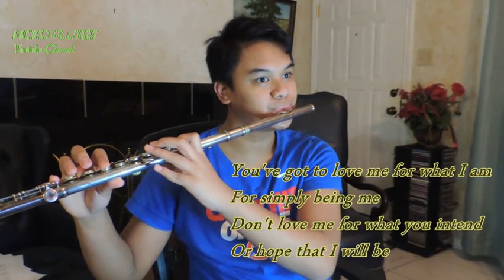LOVE ME FOR WHAT I AM by The Carpenters (flute cover)